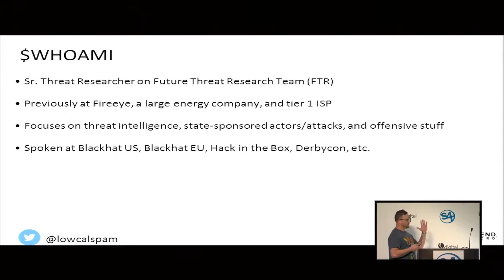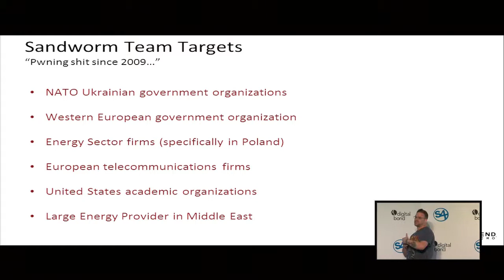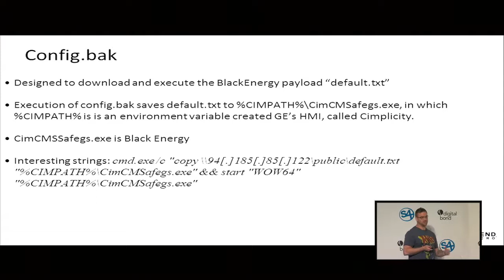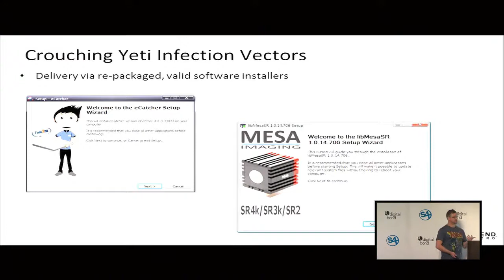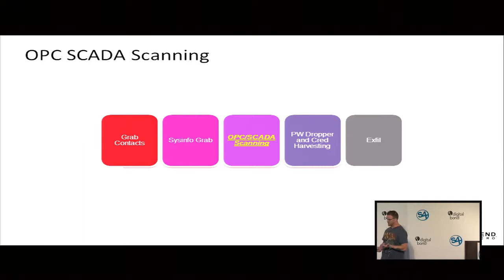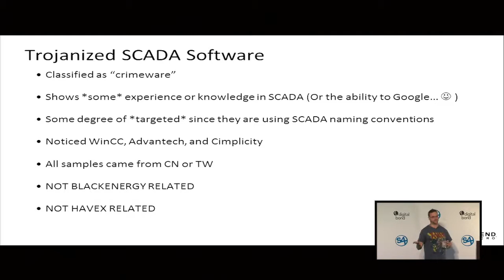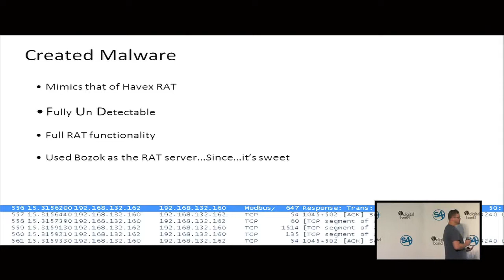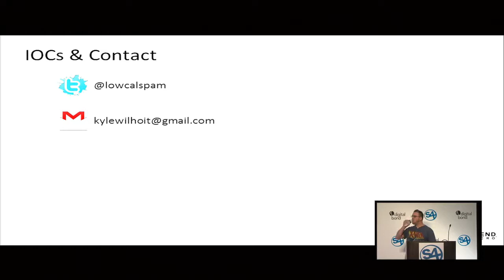ICS Malware: Havex and Black Energy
Kyle Wilhoit has found and analyzed a large portion of the ICS malware found in 2014 / 2015. He goes into the details of:

- The Sandworm group looking for Internet exposed HMI and their targets

- Blacken / Black Energy targeting the GE Cimplicity HMI

- Havex scanning OPC Servers (including videos showing it being installed and exploiting the system)

- Trojanized SCADA software ... WinCC (32 samples), Advantech (24), and Cimplicity